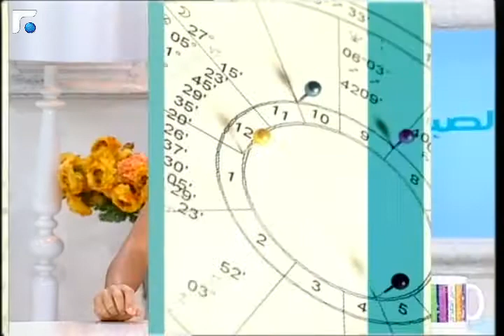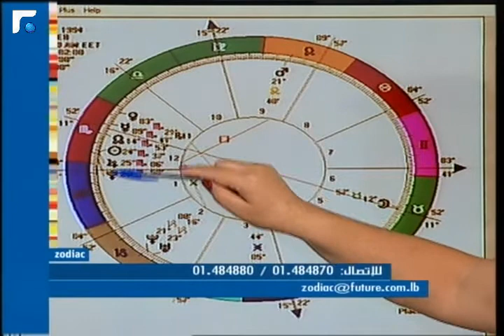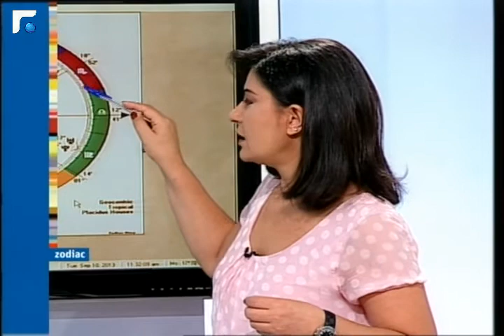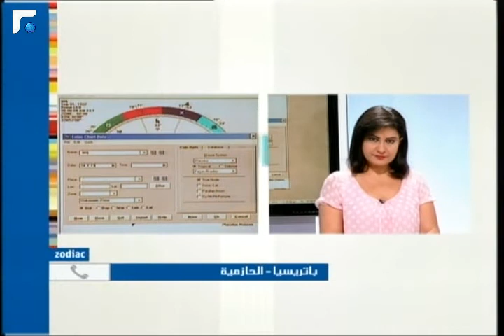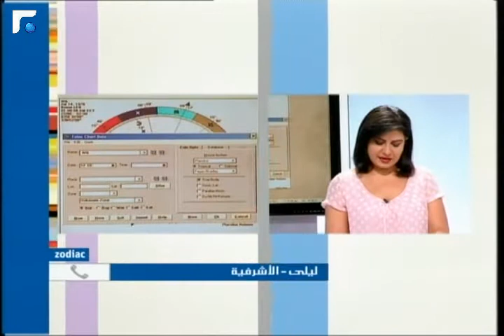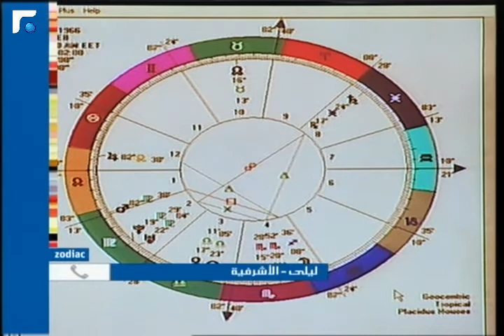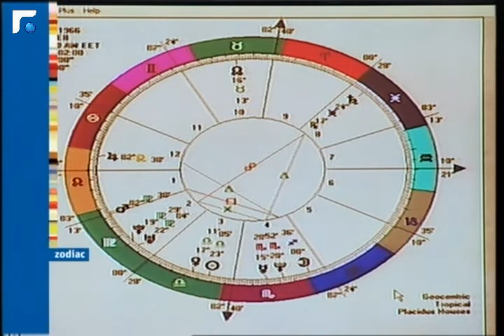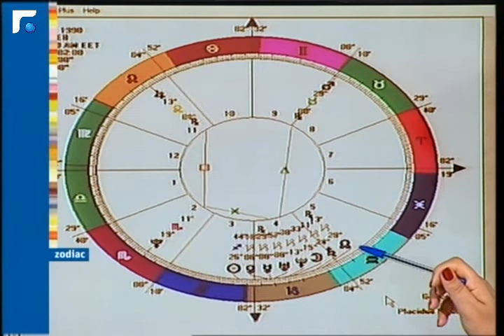عالم الصباح - فقرة "زودياك" 10/09/2013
اسمك, تاريخ وسنة وساعة الولادة واتصال بكارمن لتعرف ما يخبئه الفلك